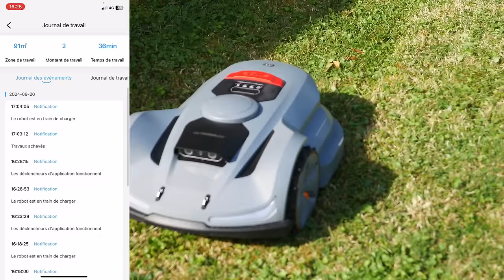Un ROBOT TONDEUSE intelligent et vision IA ! Sunseeker-elite X7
Le Sunseeker-elite X7 est une tondeuse robotisée autonome conçue pour les grands jardins et terrains difficiles. Grâce à son système AWD et à ses technologies de positionnement précis (RTK-GNSS et VSLAM), elle navigue aisément sur des pentes allant jusqu'à 70 % et évite intelligemment les obstacles. Elle ajuste automatiquement la hauteur de coupe et peut être contrôlée via une application mobile. Ses fonctionnalités incluent la détection de pluie, une recharge automatique, et une sécurité anti-vol, en faisant une solution complète pour un entretien de pelouse sans effort.

► Mon setup:
• Siège (Hinomi X)